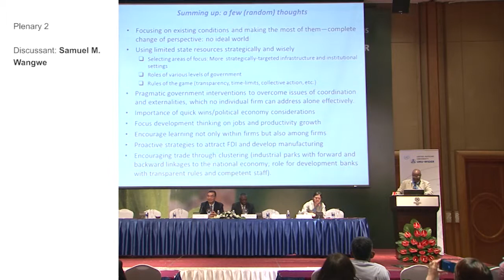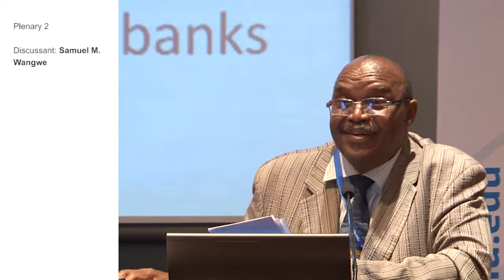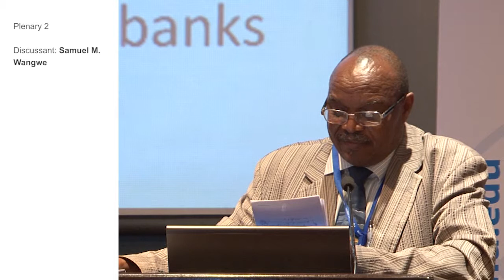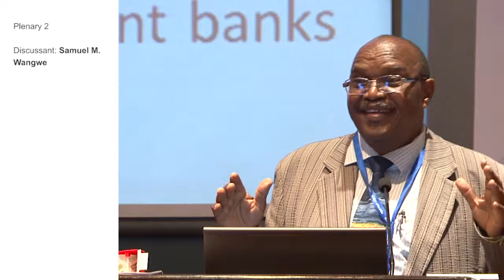TIS Conference - Samuel M Wangwe (Plenary 2)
Plenary 2

Samuel Wangwe